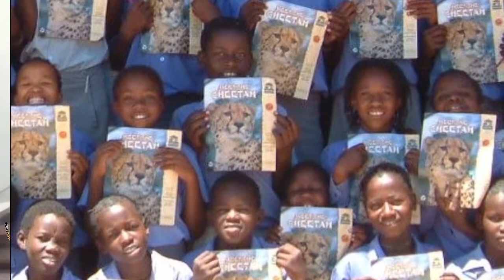Cheetah TV #13 Environmental Education & Creating a Passion for Nature Cheetah Conservation Fund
Environmental Education is an essential element in frontline conservation. Working with the endemic people and supporting them in their quest for knowledge about the environment and enthusing the next generation of conservationists in Africa.
In this episode we hear from Ignatius Davids, a great environmental educator with The Cheetah Conservation Fund in Namibia, a native Namibian who has a passion for the world around him and a great talent for engaging with the future conservationists of Africa and beyond!